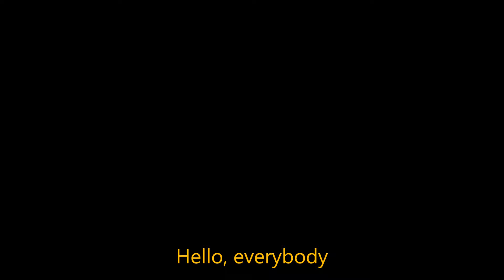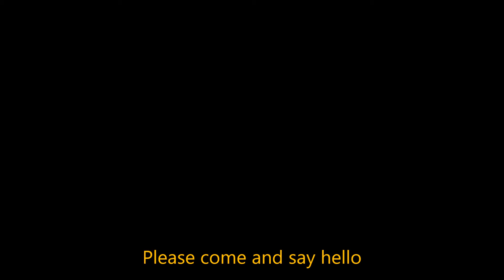A Quick Announcement!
Simply watch and learn.